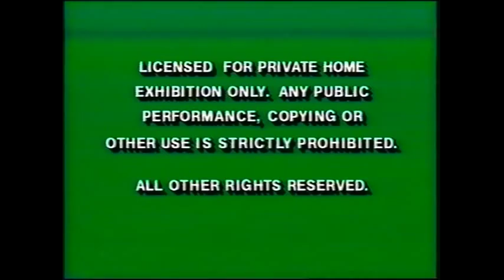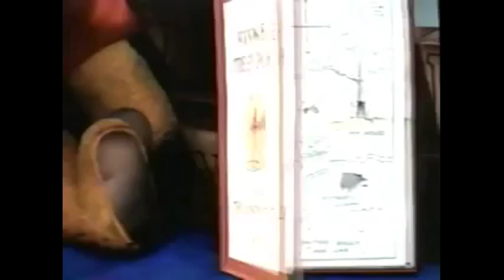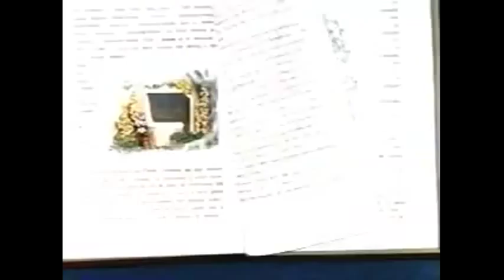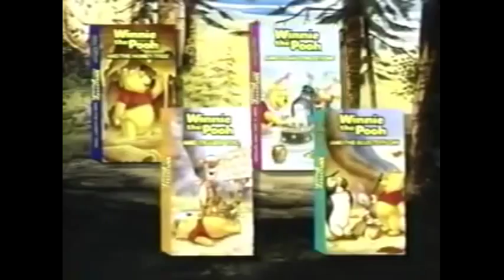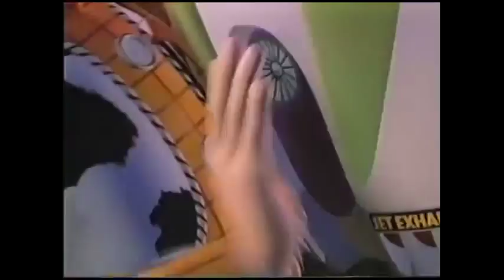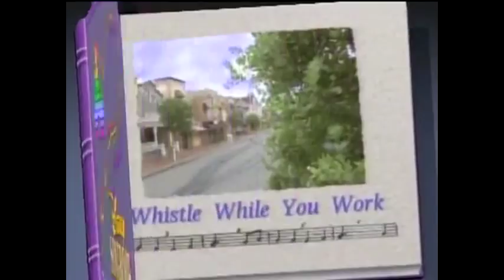The Commercials Of Disney Sing Along Songs: Disneyland Fun Part 1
Here Comes Sing Along Songs!